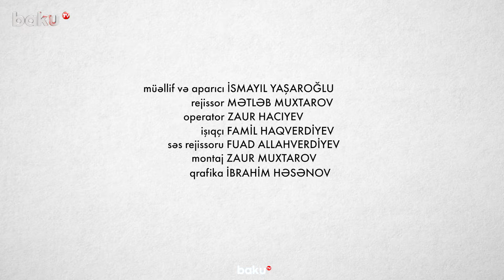Rüşvətin kökü hələ kəsilməyib | Şahin Bağırov gömrüklə bağlı narazılıqlardan danışdı - RƏSMİ CAVAB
Baku TV-nin “Rəsmi cavab” verilişinin yeni buraxılışı yayımlanıb.
Verilişin budəfəki sayının qonağı Dövlət Gömrük Komitəsinin sədri Şahin Bağırov olub.
O, son dövrdə gömrük sahəsində aradan qaldırılan nöqsanlardan, eləcə də vətəndaş şikayətlərindən danışıb.
DGK sədri gömrük qaydalarının necə tənzimlənməsi, həmçinin gömrük orqanlarında rüşvət və korrupsiya ilə mübarizə tədbirlərinin hansı səviyyədə olması ilə bağlı sualları da cavablandırıb.

00:00 - Giriş
00:20 - Gömrüklə bağlı narazılıqlar niyə bitmir?
01:05 - Son 2 ildə gömrükdə nə dəyişdi?
02:53 - Vətəndaş nədən şikayət edir?
04:29 - Azərbaycanın gömrük sistemi mürəkkəbdir?
05:15 - Dünyanın gömrük təcrübəsi
06:16 - Gömrükdə rüşvət
07:23 - Gömrük qaydaları necə tənzimlənir?
08:08 - Azərbaycanda gömrük limitləri azdır?
08:48 - Gömrük-keçid məntəqələrində növbələr
09:38 - Hədəflər və sürət
10:12 - Gömrükdən büdcəyə gələn gəlirlər
10:49 - Sərhədlərin bağlı olmasının gömrük işinə təsiri
11:11 - Komanda işi